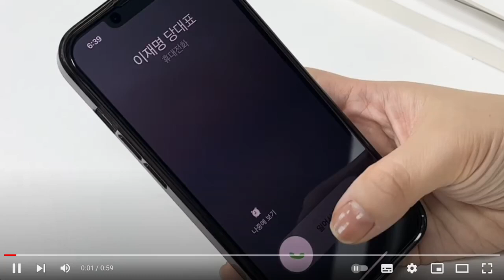[이재명대표 감동의 병상 메세지] 반갑습니다. 더불어민주당 대표 이재명입니다.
출처 채널 - @이재명tv  이재명

반갑습니다.
더불어민주당 대표 이재명입니다.
정치는 정치인이 하는 것 같지만 결국 국민이 하는 것입니다.
주권자인 여러분이 행사하는 한 표가
나라와 내 지역의 내일을 결정할 수 있습니다.

특히 이번 강서구청장 보궐선거는
정권의 폭정을 멈추고 강서구의 새로운 미래를 여는
출발점이 될 것입니다.

오는 6일과 7일 이틀 동안 사전투표가 진행됩니다.
딱 세 표가 부족합니다.
국민이 승리하고 역사가 진보하는
위대한 행진에 빠짐없이 동참해주십시오.
주변 강서구 유권자들의 투표 참여도 적극 독려해주십시오.
자랑스러운 동지 여러분의 애국심과 애당심을 믿습니다.
고맙습니다.